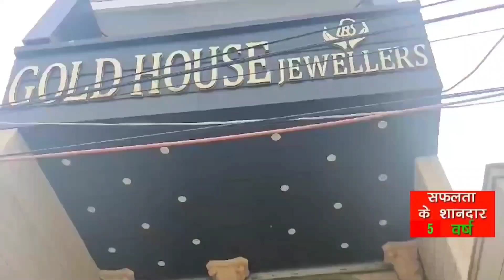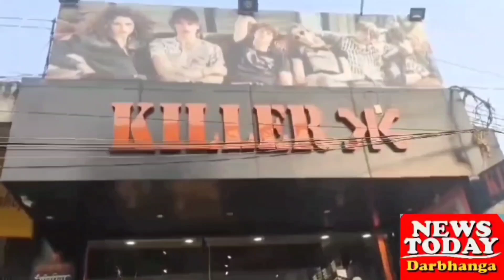News Today Darbhanga 25 October 2024 (हर ख़बर 1)